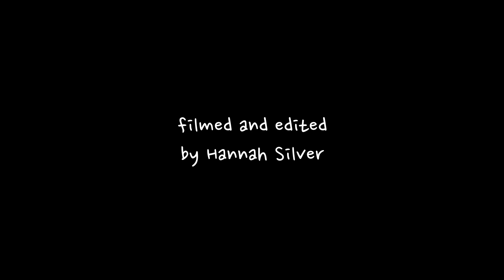boci // Golden Sky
Live performance of Golden Sky, with Leeem on the double bass and Pearl Love on backing vocals. We were lucky enough to film this in the beautiful St. Stephens church in the centre of Bristol. Filming by Hannah Silver of BGN Productions, sound recorded by Tom Campbell.

this is a piece about grief, spirituality, connection to nature, the pain of loneliness, inner healing, the stirring vastness of a beautiful sky...